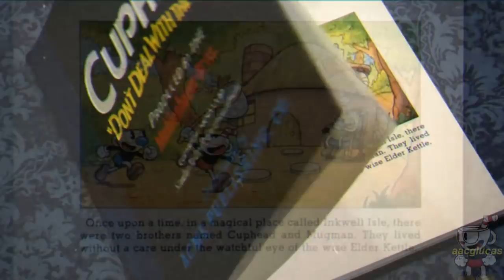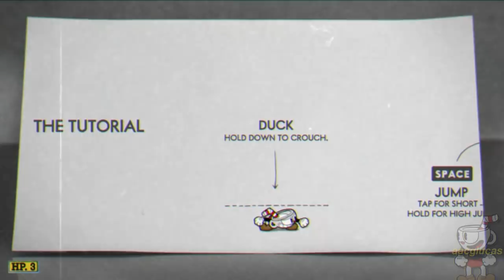Cuphead 200% Mundo 1: Jefes, Run & Gun, Monedas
Guia en HD version PC